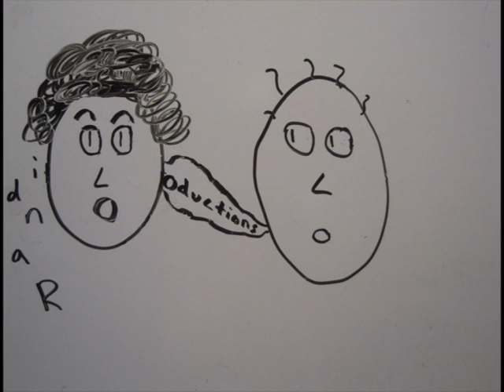Scooter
Classic re-uploaded with background music!